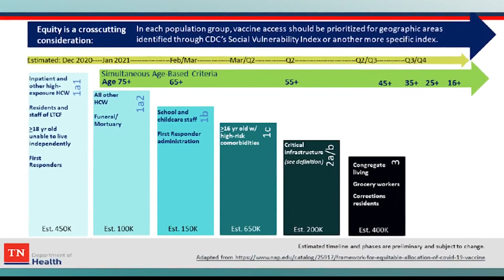Lincoln County Health Department Holding COVID-19 Vaccination Event Saturday, January 2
People in the phase 1a1 and phase 1a2 have an opportunity to get vaccinated for COVID-19 on Saturday, January 2 from 8:00 am to 4:00 pm.